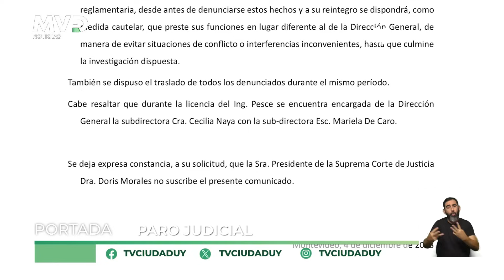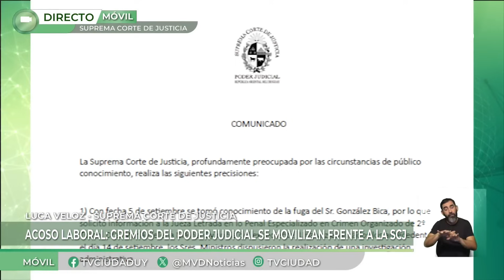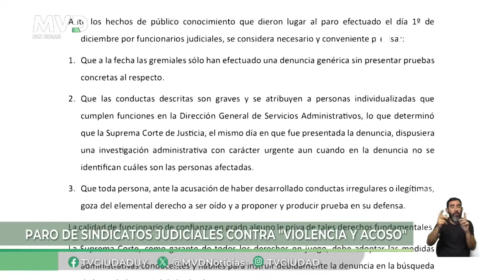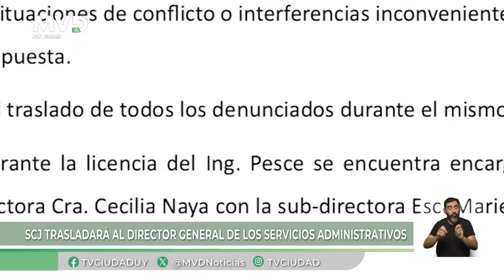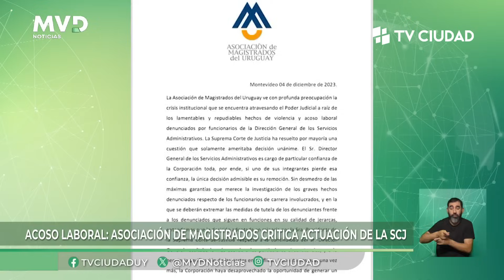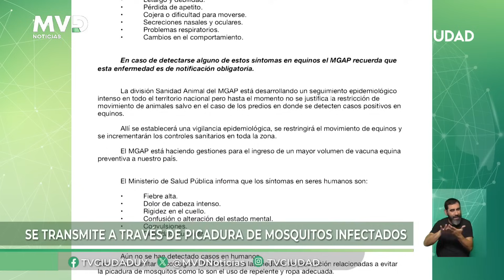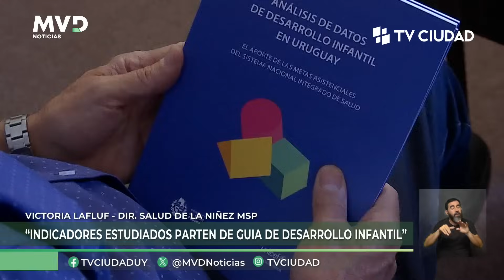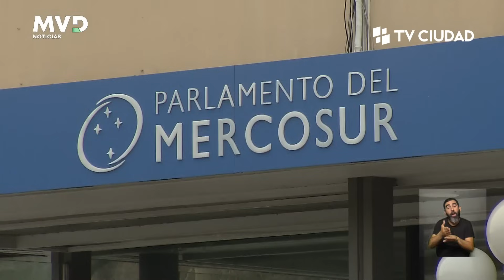MVD Noticias Edición Mediodía 4/12/2023